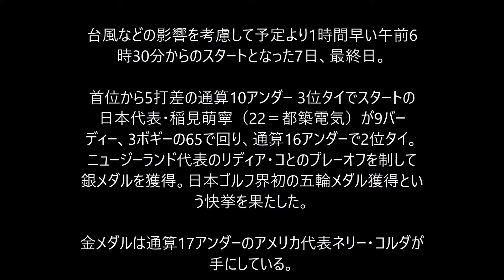稲見萌寧 日本ゴルフ界初 銀メダル獲得の快挙！【五輪ゴルフ女子】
「ウェルスアンバサダー協会認定」

の　車直樹　という者です。

【お知らせ】

 東京大学7浪伝説：Amazon ストア:たった250円だよ！
我が青春に悔いなし！

認定資格合格番号：C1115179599
　　　　　　氏名：車　直樹

ウイリアムヒルは、気楽にスポーツを楽しむことが出来るだけでなく、
手軽にお小遣いを稼げるのはもちろん、様々なＢＥＴ方法を使うことで、
数千万円クラスの超大型配当も受け取れます。

DORA麻雀なら楽しむだけではなく、賞金という褒賞もありますので、
満足すること間違いありません。あなたの参加を楽しみにしています。

東京オリンピック ゴルフ 女子‹2021年8月4日～7日 6648ヤード パー71 ＠埼玉・霞ヶ関カンツリー倶楽部›

台風などの影響を考慮して予定より1時間早い午前6時30分からのスタートとなった7日、最終日。

首位から5打差の通算10アンダー 3位タイでスタートの日本代表・稲見萌寧（22＝都築電気）が9バーディー、3ボギーの65で回り、通算16アンダーで2位タイ。ニュージーランド代表のリディア・コとのプレーオフを制して銀メダルを獲得。日本ゴルフ界初の五輪メダル獲得という快挙を果たした。

金メダルは通算17アンダーのアメリカ代表ネリー・コルダが手にしている。

【関連語句】

稲見萌寧
稲見萌寧 オリンピック
稲見萌寧 銀
稲見萌寧 メダル
稲見萌寧 ゴルフ

【関連動画】

ゴルフ女子・稲見萌寧が銀メダル　日本人初のメダル(2021年8月7日)

【ライブ配信】東京オリンピック 女子ゴルフ 第4日目 稲見萌寧 畑岡奈紗